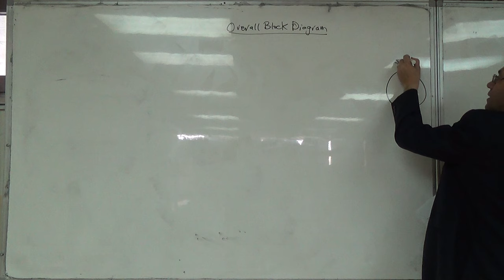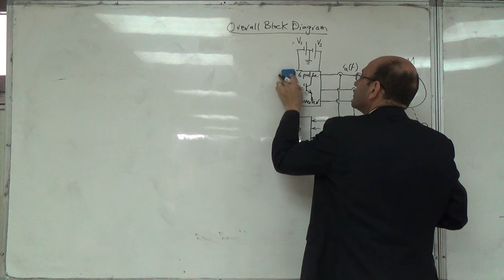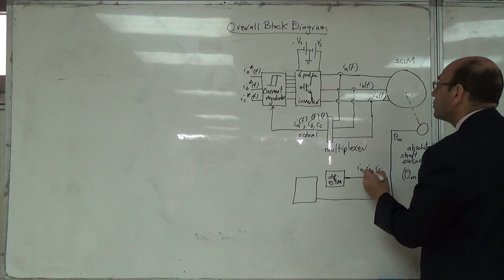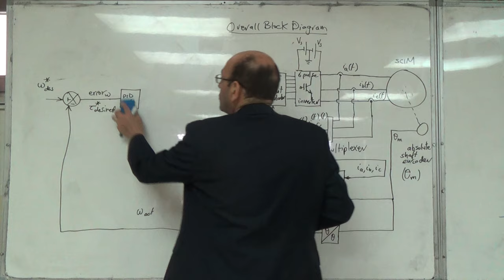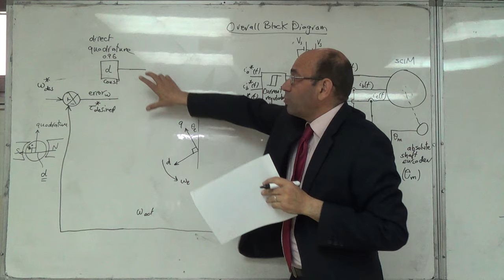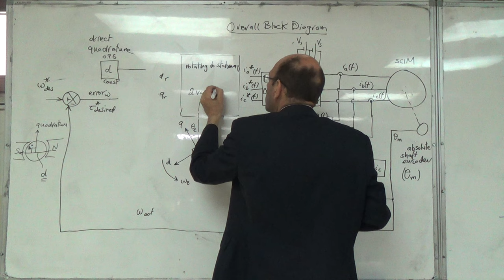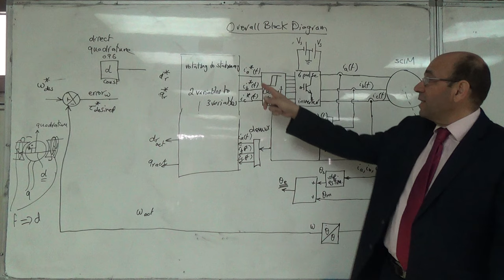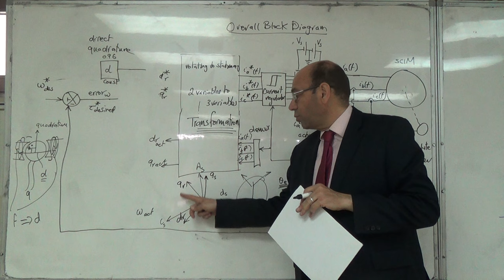The Overall Block Diagram of the Flux Vector Control System (a), 12/4/2016